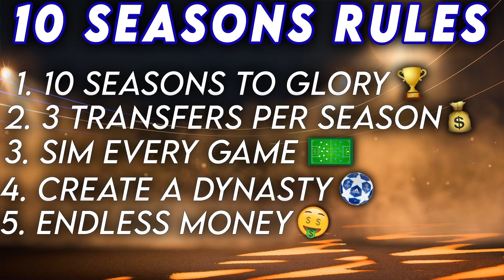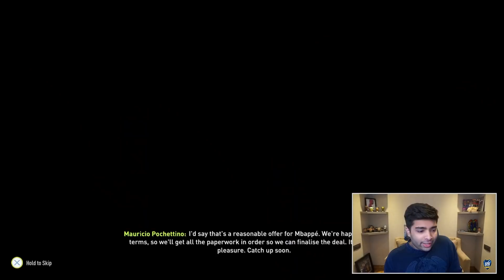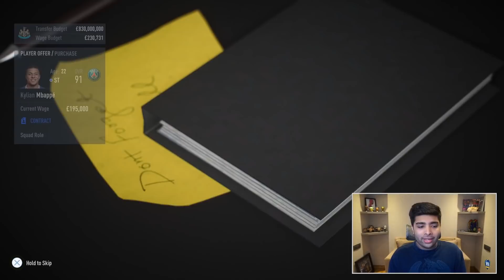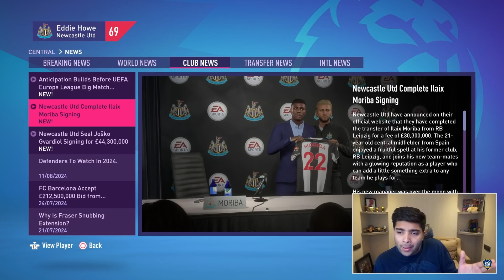I *TAKEOVER* NEWCASTLE UNITED with UNLIMITED MONEY for 10 SEASONS!!🤑 FIFA 22 Career Mode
In today's video, we are taking over Newcastle United for 10 seasons but we got unlimited money to spend!